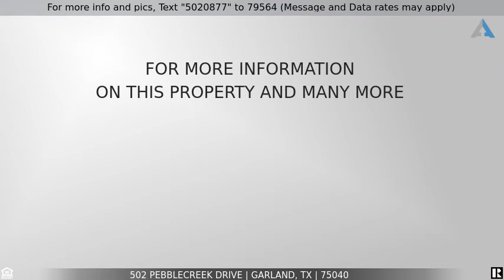Priced at $265,000 - 502 PebbleCreek Drive, Garland, TX 75040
Home for Sale in Garland

Gatherings will be a breeze with this home's spacious living area with vaulted ceilings, wet bar and over size wood burning fireplace! With a second living area right off the large eat in kitchen, this space could be used as a home office, exercise or craft space. Large trees and iron fence with mature landscape give the back yard a park like feel.
Showings to start Saturday morning at 9am.